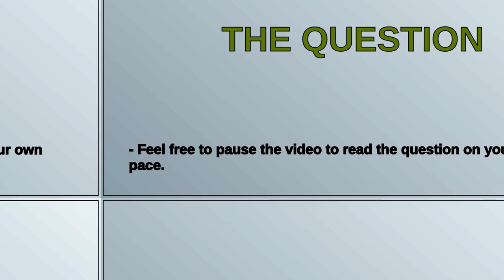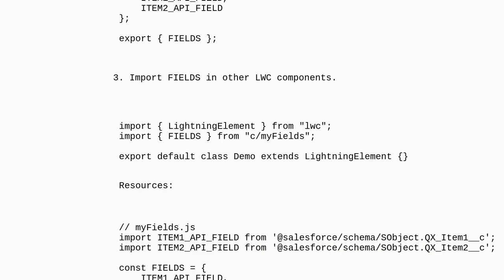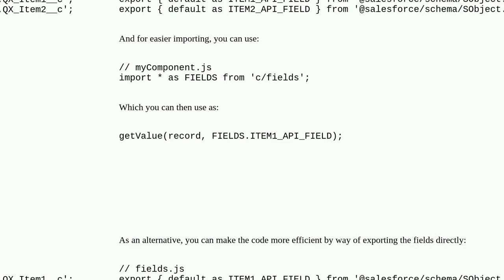Save imports in file and use it in LWC js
A special thanks goes out to the community

  import lightning-web-components